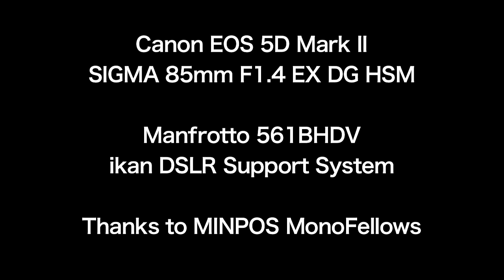SIGMA 85mm F1.4 MOVIE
SIGMA 85mm F1.4 EX DG HSM

Manfrotto 561BHDV
ikan DSLR Support System
詳しくは